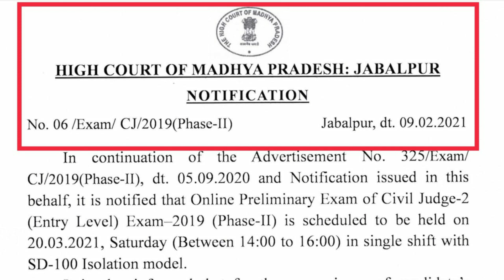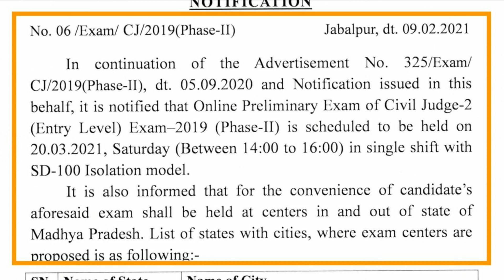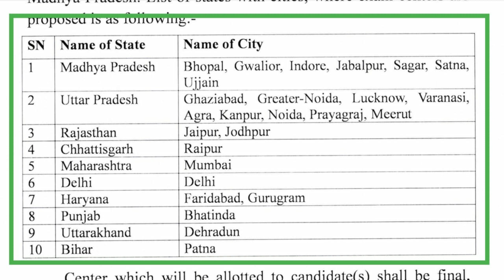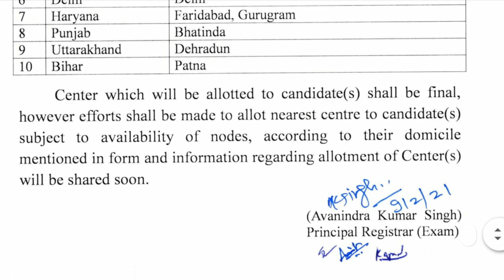MP CIVIL JUDGE EXAM 2021 || mp cj exam date notification || Madhya Pradesh Civil Judge exam date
Important Constitutional Amendments ||  Part- 1 ||

Specific Relief Act, 1963 || Introduction to SRA, 1963 ||

Transfer of Property Act,1882 || Chapter~1 Preliminary

Transfer Of Property  Act,1882 || Introduction To T.P.A .1882

mpciviljudgeexam